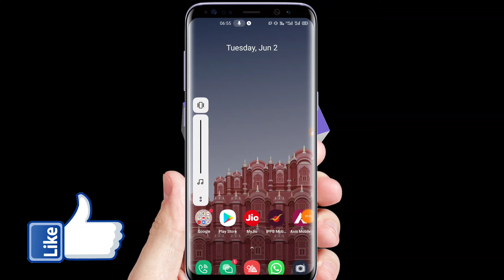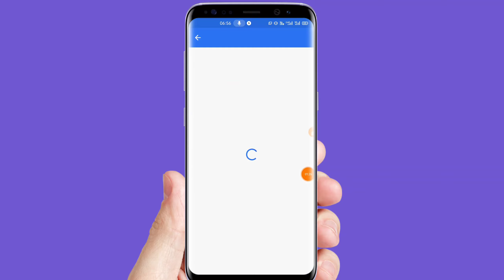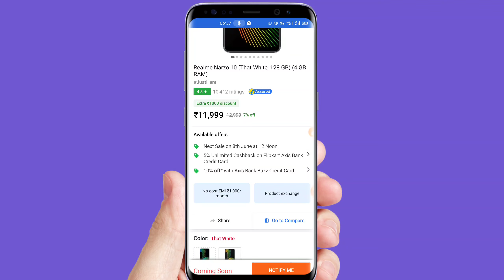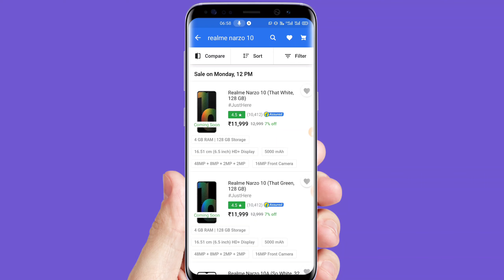how to Realme narzo 10 next sale 8 June 12 PM 2020 se Flipkart se booking Kare best phone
hello guys aaj ki is video mein batane wala hun ki Realme narzo 10 second sale 8 June 12 p.m. Flipkart se booking Karen realme narzo 10  how to Realme narzo 10   next sale  8 June 12 PM 2020 se Flipkart se booking Kare best phone how to Realme narzo 10   next sale  8 June 12 PM 2020 se Flipkart se booking Kare best phone